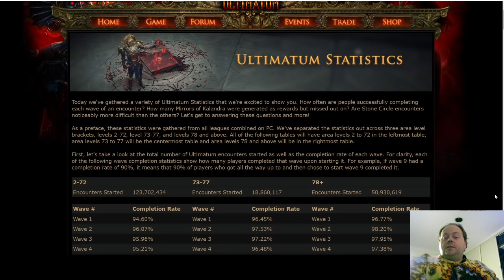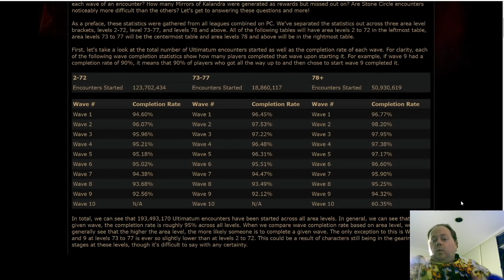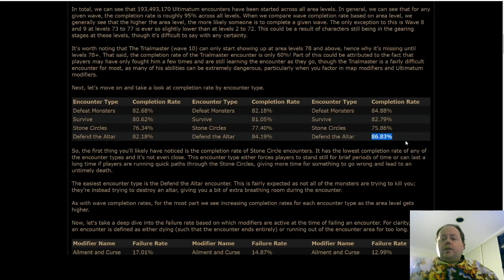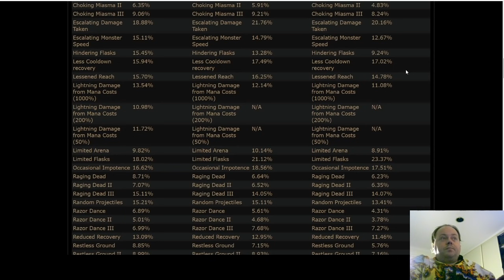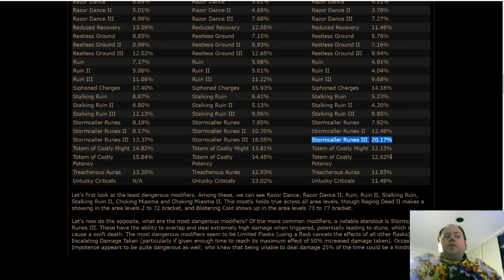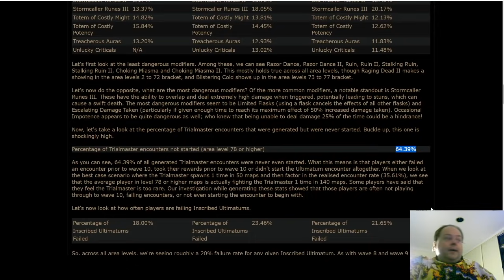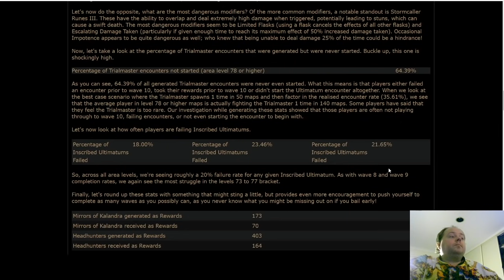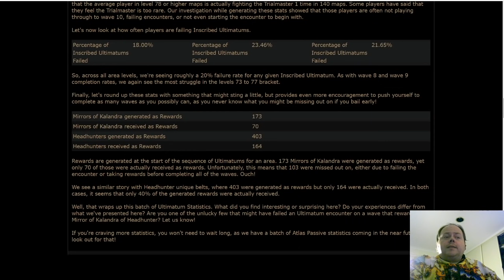Discussing the Ultimatum Statistics - Path of Exile 3.14 - Trialmaster Spawns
I always have fun looking at stats like these.

Turns out that a lot of players are skipping Ultimatums.